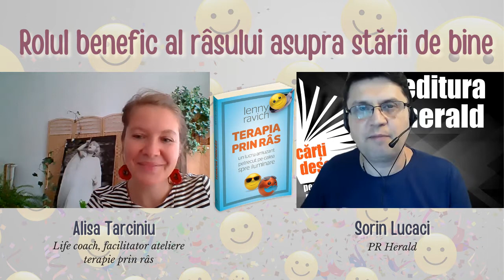Rolul benefic al râsului asupra stării de sănătate - Alisa Tarciniu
Astăzi am vorbit despre terapia prin râs ca remediu natural în reglarea imunității, cu Alisa Tarciniu (life coach, facilitator ateliere terapie prin râs) și Sorin Lucaci (PR Herald).

„Să fii amuzant nu înseamnă neapărat să ştii să spui poante. Înseamnă să alegi să vezi umorul şi paradoxul ca pe o cale de a gestiona suferinţa. Trăieşte-ţi viaţa, dragul meu cititor, dar nu te ataşa de ea. E un dar temporar. Alege dragostea în locul fricii. Opusul dragostei nu este ura, ci frica. Priveşte toată lumea cu iubire, râsete, umor şi optimism – şi toate ţi se vor întoarce din abundenţă…" - Lenny Ravich

Lenny Ravich este unul dintre susținătorii terapiei prin râs, cartea sa fiind o oglindă vie a optimismului. "Terapia prin ras" s-a vândut în peste 50 000 de exemplare, fiind un bestseller în Israel. La 1 iulie 2001 a câștigat premiul "The Israeli Book Award's Platinum Plaque."